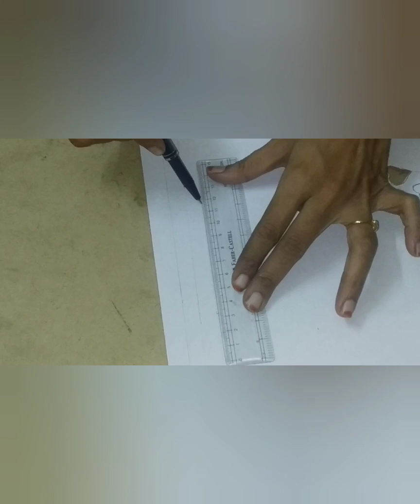Hair band🦰, hair clip🎫with foam sheet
Materials required
Colour foam sheets
Glue
Scissors
Hair band, hair clip